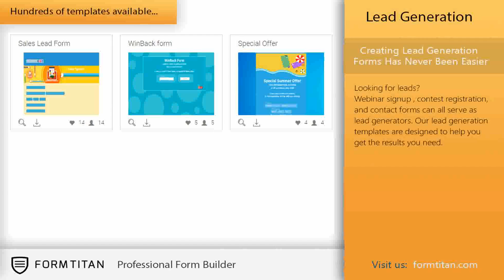Creare un modulo Lead Generation utilizzando il modulo costruttore FormTitan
Online le imprese si affidano a porta. I nuovi cavi sono i visitatori che si forniscono alcune informazioni di contatto e da lì
si può seguire con loro, con e-mail, chiamate, ecc tutti al fine di trasformarli in utenti o clienti paganti. Ci sono molti tipi
di forme lead generation, FormTitan modelli di piombo generazione sono modelli pronti per l'uso, che possono essere utilizzate per
diversi scopi pagina di uscita. Se la forma è buono per voi così com'è, è sufficiente selezionare e pubblicare. In meno di un
minuto è tuo, installato e funzionante!

 Che cosa devo fare per modificare il modello e dargli un aspetto diverso?
È possibile utilizzare il modello come è, o aggiungere e rimuovere elementi come si trova necessario. Ad esempio, catturare più
campi di dati o modificare il messaggio chiave. Sentitevi liberi di utilizzare il modulo con altri temi fuori della nostra lista,
o fare le proprie modifiche al layout, aggiungere il colore, logo, ecc

 Come faccio ad aggiungere funzioni avanzate per il modello?
forme Lead Generation sono di solito accattivante, breve e semplice. Questo perché si vuole rendere il più semplice possibile per
i visitatori di compilare e inviare. Molte volte il messaggio è di grande importanza. Una funzione avanzata è possibile utilizzare
per assicurarsi che il modulo è sintonizzato è la nostra caratteristica test A / B .. È possibile provare diverse forme e cambiare
il messaggio chiave o la progettazione. Con la nostra funzione di A / B test che consentono di eseguire diverse forme contro
l'altro, scoprire quello con migliori conversioni e selezionarlo.

 Come faccio ad avere i dati presentati?
Per impostazione predefinita, vi sarà sempre tutte le richieste direttamente alla tua casella di posta. Si può facilmente
personalizzare queste e-mail dall'interno della nostra costruttore di form. Inoltre, è possibile utilizzare le nostre integrazioni
incorporate per spingere i dati in altri servizi di vostra scelta. Ad esempio, è possibile raccogliere tutte le indagini
presentate in un documento o foglio di calcolo all'interno dell'unità google.